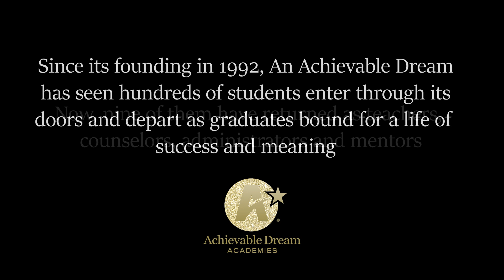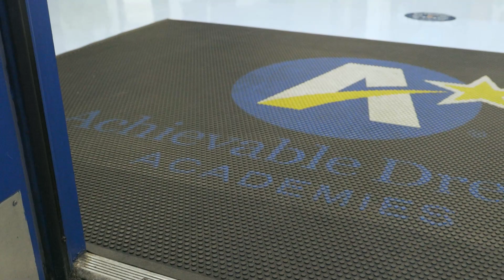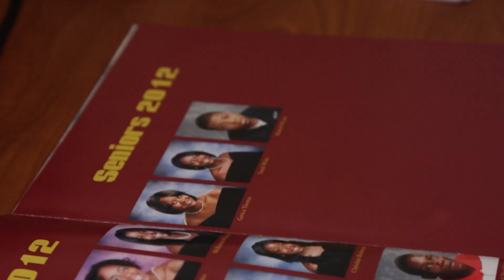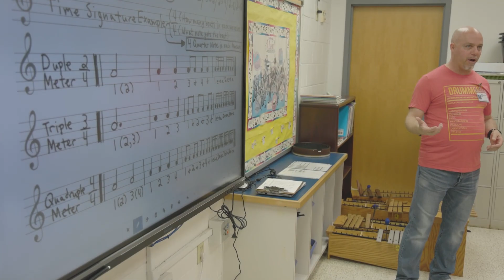When Dreams Come Full Circle | 31st Annual Tennis Ball